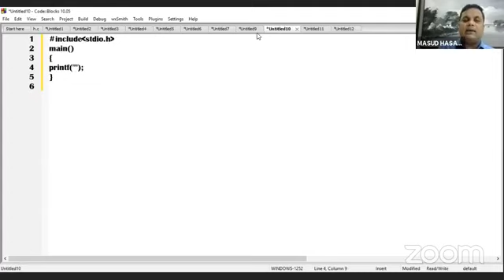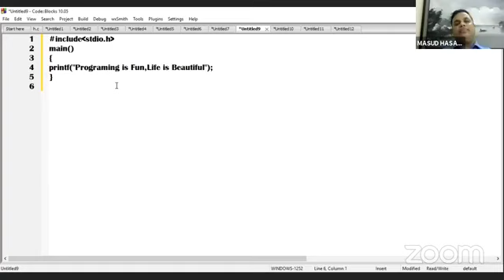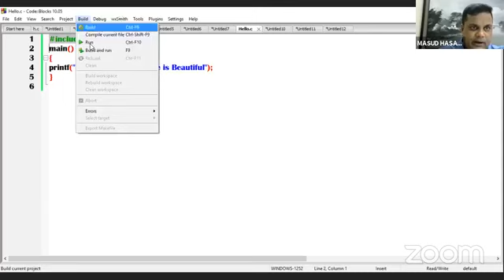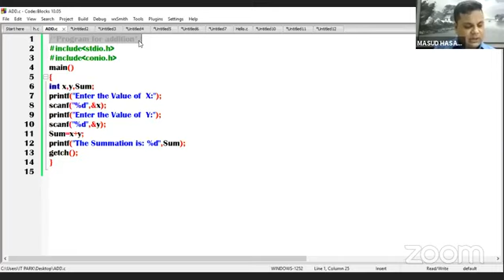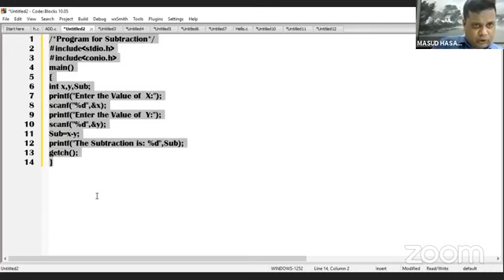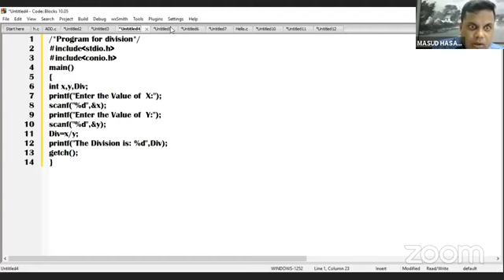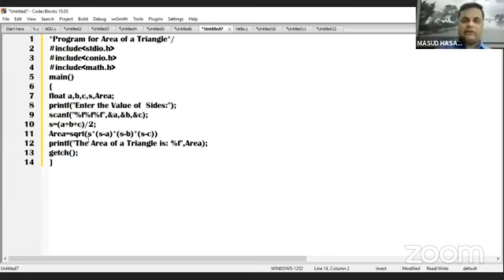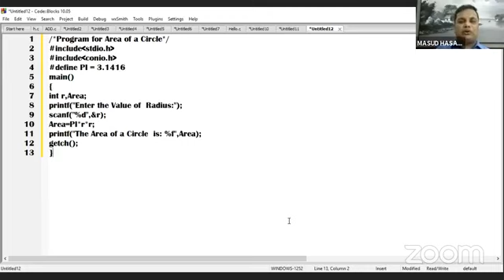এইচ এস সি | অধ্যায় - ৫- প্রোগ্রাম ভাষা| কিশোর বাতায়ন | লাইভ ক্লাশ -3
এইচ এস সি |একাদশ- দ্বাদশ শ্রেণি | অধ্যায় - ৫ | প্রোগ্রাম ভাষা | কিশোর বাতায়ন